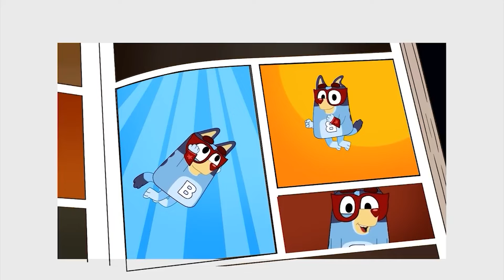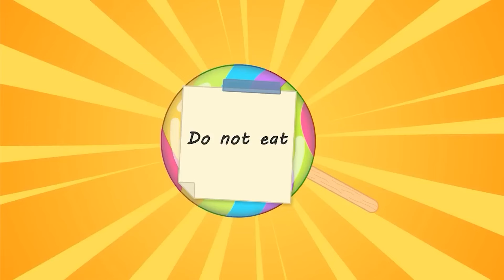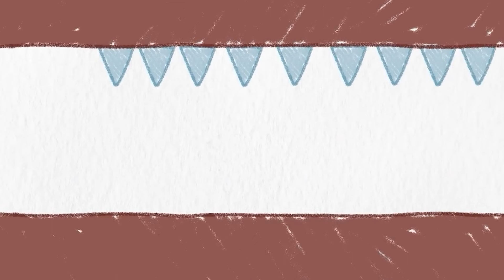BLUEY Full Episode 💙 l Bluey grabbed the bag ❤️